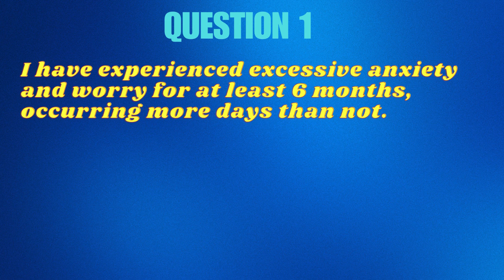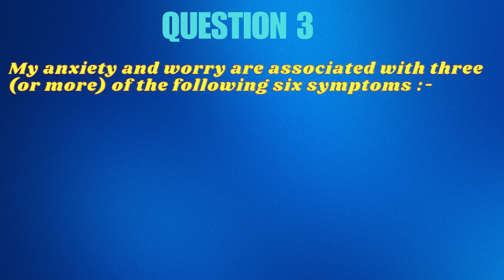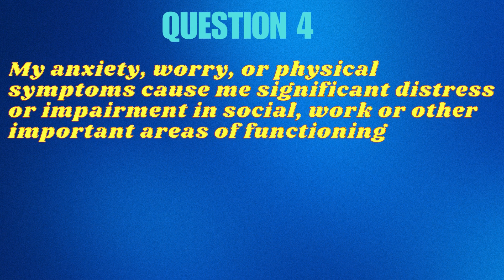Do I Have Generalized Anxiety Disorder (Anxiety test)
Can't stop worrying? Wondering do you have an anxiety disorder? In this anxiety test I ask a number of questions to determine if you have Generalized anxiety disorder.. These questions will help establish if you have the symptoms of Generalised Anxiety Disorder such as excessive worrying and the various physical anxiety symptoms that excessive worry and anxiety can bring. I also talk about treatment for generalized anxiety disorder. and where you can get CBT resources.